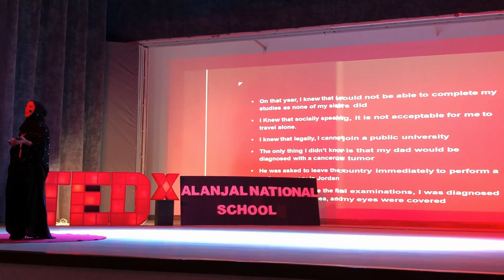determination is a key to success | Faten Al Rai | TEDxAlAnjalNationalSchool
An inspiring life story that teaches people a life lesson!
A person can meet all the challenges if he's determined and plans well for the future. A Palestinian-Jordanian lady who was born and raised in KSA. My parents are a very well-educated couple who had lived in Germany, Jordan, and KSA. I was always the first at school and university. I am very dynamic, active, outgoing, and has many talents that made me always shine and get involved in different activities. I had completed my studies in the University of Jordan where I majored in Applied English. Currently, I am an ESL instructor who worked previously as an interpreter, translator, quality management officer, head tutor, EFL instructor in health colleges, and marketing and media coordinator. I have recently started publishing my poetry. This talk was given at a TEDx event using the TED conference format but independently organized by a local community.